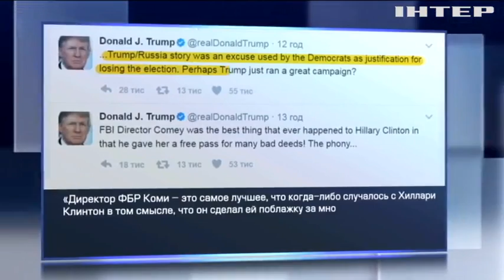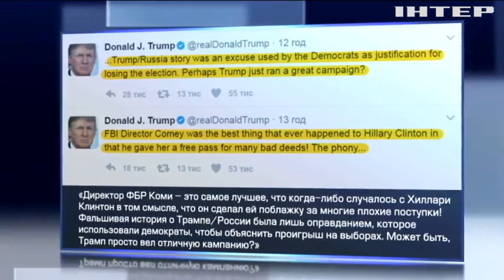Клинтон обвинила ФБР и Wikileaks в проигрыше на выборах